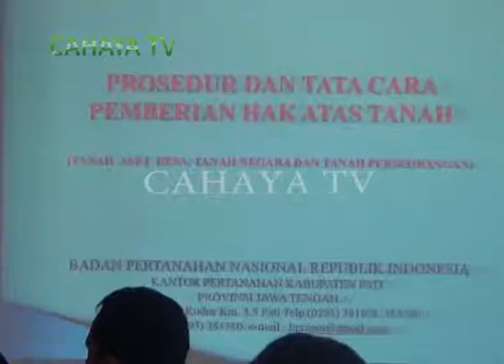PERSYARATAN PENCAIRAN DANA DESA BERUBAH